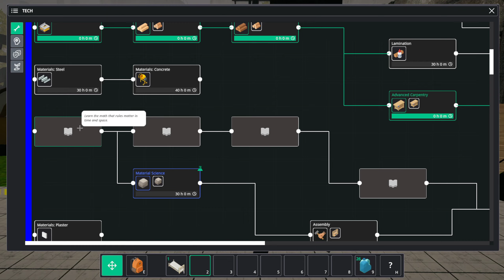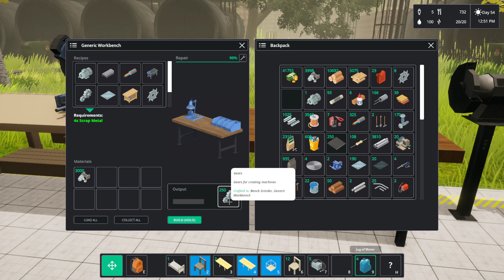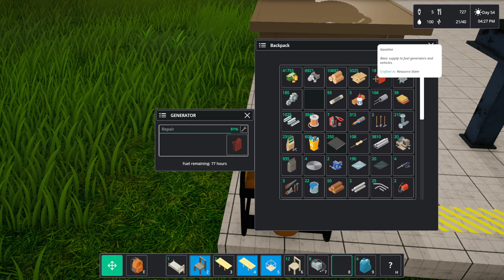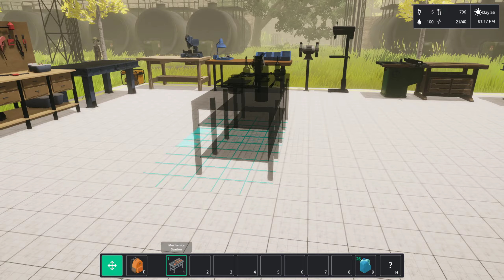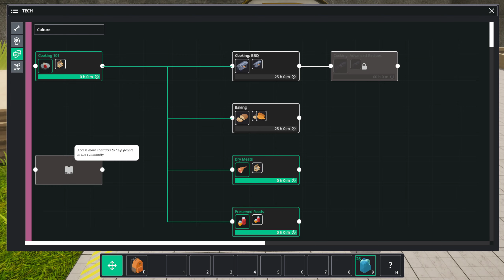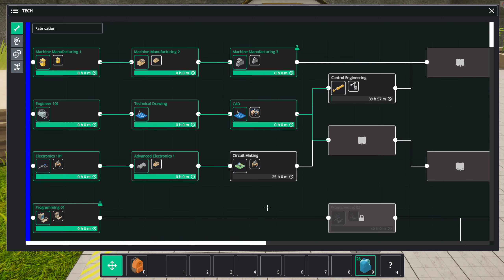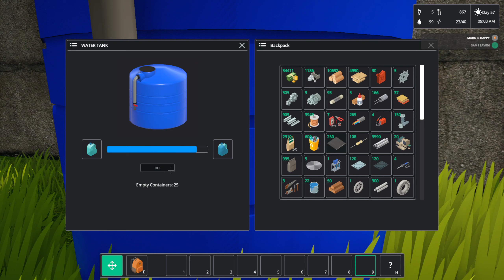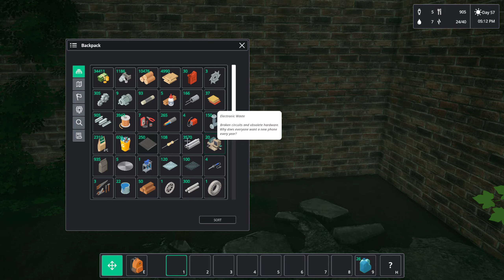So much crafting and a quick look EP. 7 - Common'Hood - Gameplay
So much crafting and a quick look at the new place again. Next time I will go down there more, now that the story finally is moving forward again and more things need to be found down there.

Leave a comment so I can see who is here watching and say hi to you lovely people :)